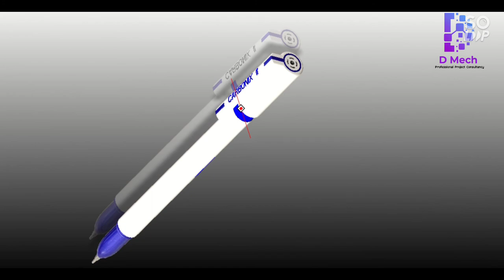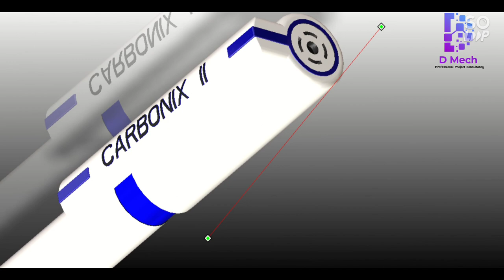Flair CARBONIX II Ballpoint Pen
3D Model